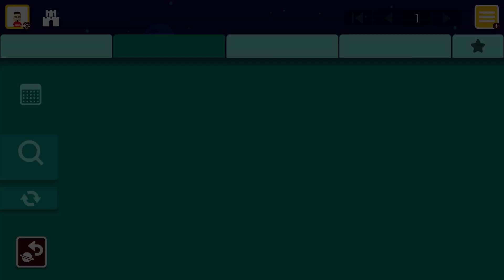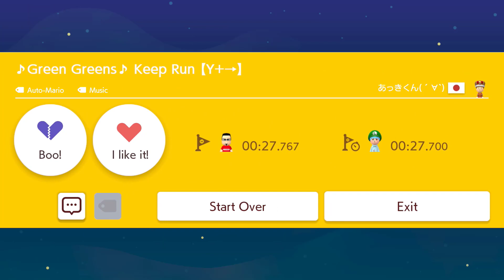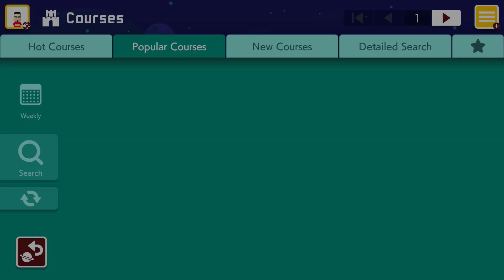Super Mario Maker 2: Part 30 - Observation Explanations